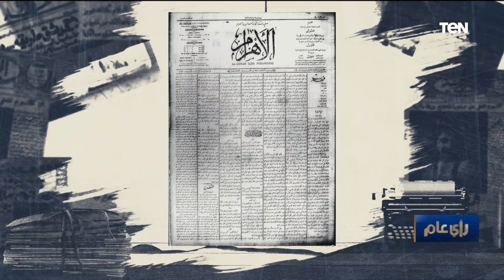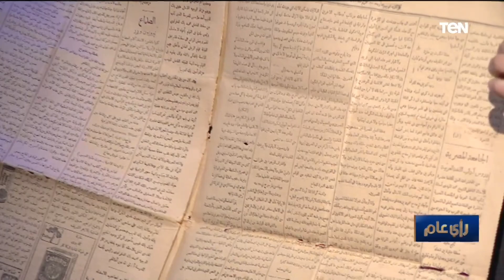قصة حب تحولت لحرب.. كواليس أشهر جوازة في القرن العشرين كانت على الصفحات الأولى لمدة 3 شهور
رأي_عام - تحدث الكاتب الصحفي محمد توفيق خلال الحلقة عن كواليس أشهر جوازة في القرن العشرين كانت على الصفحات الأولى لمدة 3 شهور